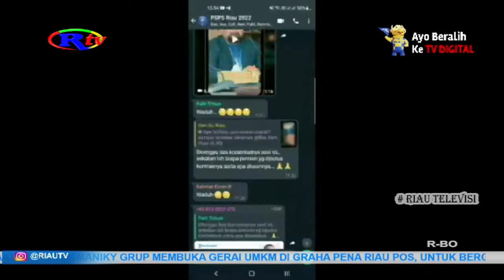REKAMAN SUARA PRESIDEN PSPS RIAU MARAH MARAH BEREDAR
DI DALAM REKAMAN TERSEBUT, NORIZAM TUKIMAN TERDENGAR BERBICARA DENGAN PENUH EMOSI DAN JUGA MENGGUNAKAN NADA SUARA YANG TINGGI.